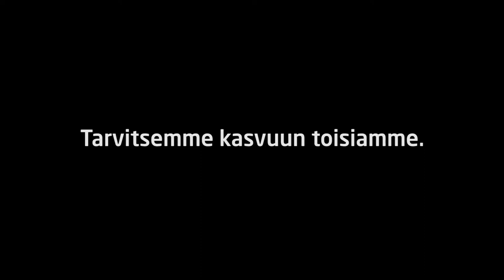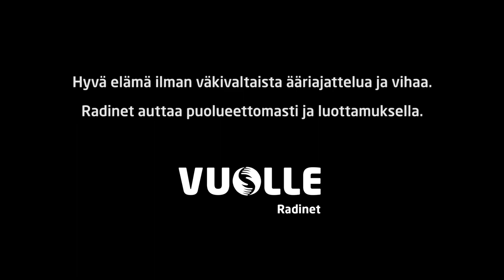Viha on kuin huume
Katso Esan tarina uusnatsiaktiivista hyvinvoinnin tukijaksi.